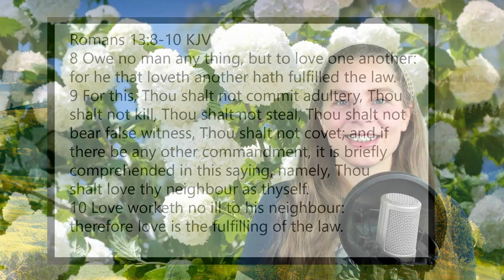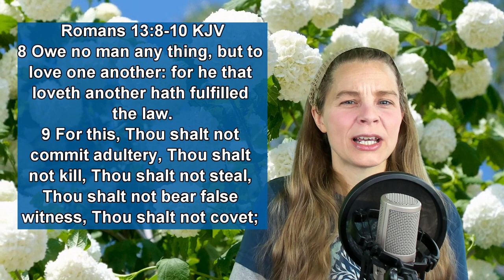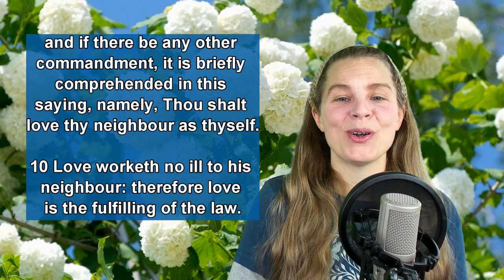Romans 13:8-10 KJV - Love - Scripture Songs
8 Owe no man any thing, but to love one another: for he that loveth another hath fulfilled the law.

9 For this, Thou shalt not commit adultery, Thou shalt not kill, Thou shalt not steal, Thou shalt not bear false witness, Thou shalt not covet; and if there be any other commandment, it is briefly comprehended in this saying, namely, Thou shalt love thy neighbour as thyself.

10 Love worketh no ill to his neighbour: therefore love is the fulfilling of the law.